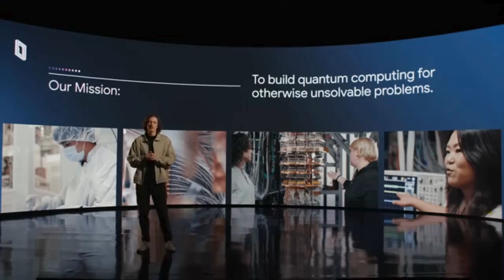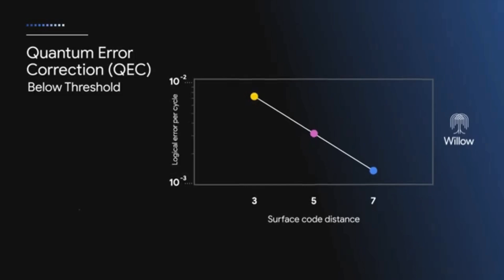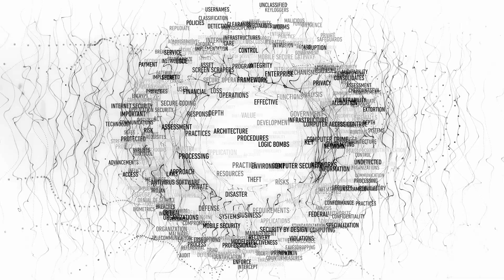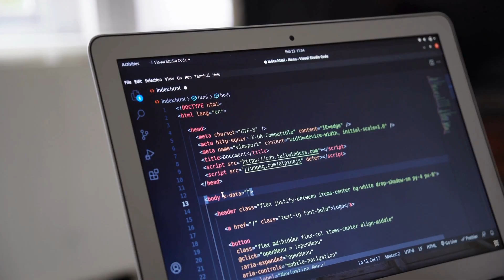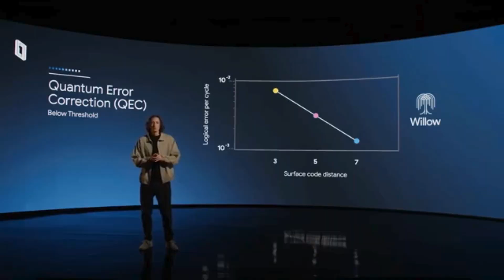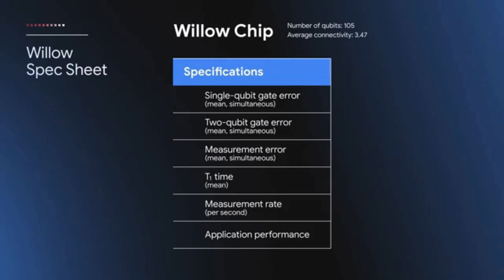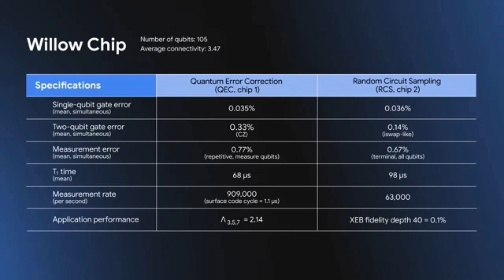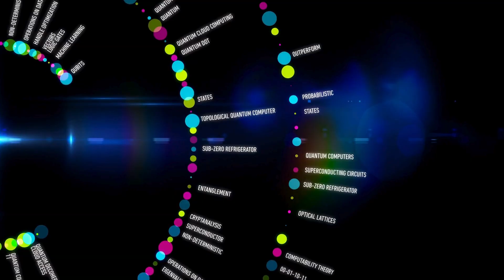How Google’s New Quantum Chip Will Transform Our World!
Discover the groundbreaking advancements in technology with Google's new quantum chip! This revolutionary leap promises to transform industries, solve complex problems, and redefine the boundaries of what's possible. Dive into the fascinating world of quantum computing and explore how this innovation will impact our daily lives, from medicine to cryptography and beyond.

In this video:

Introduction to Google's quantum chip and its capabilities 💡

Potential applications and real-world impact 🌐

Interviews with leading experts and innovators 🔬

The future of quantum computing and what it means for us 🛠️

👉 Stay ahead of the curve with the latest in tech.